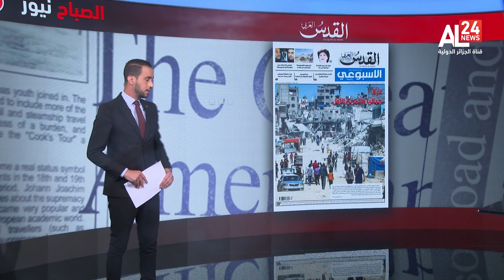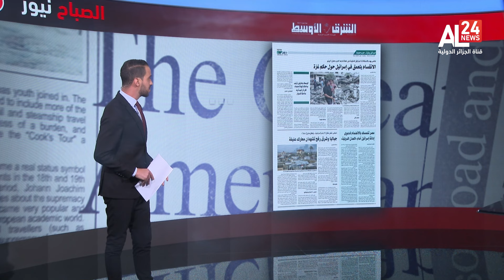معرض الصحافة | غزة: جباليا والمربع الأول